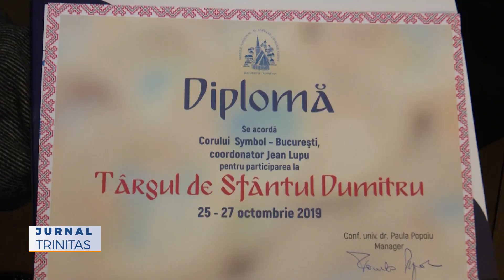Liturghie în „Satul de la șosea”